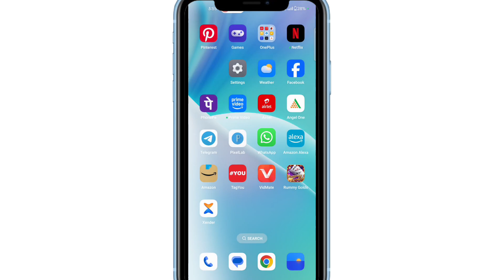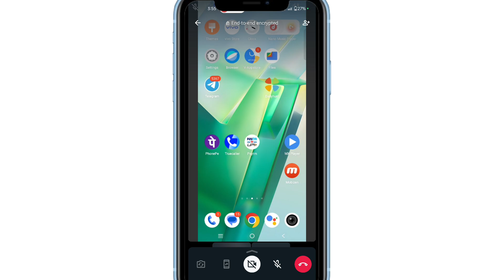dusre ke mobile screen apne mobile mein kaise dekhe | share mobile screen live without app 2024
Cover Topics :-
ek mobile ka screen dusre mobile mein kaise dekhen
apane mobile ki screen apane dusare mobile me dekhe
dusre ke mobile ko apne mobile mein kaise dekhe
mobile screen computer par kaise dekhe
apini mobile ki sckeen dushri mobile me kishi dikhe
phone ki screen dusre phone me kaise dekhe
dusre ki mobile ki screen apne mobile mein kaise karen
mobile screen share